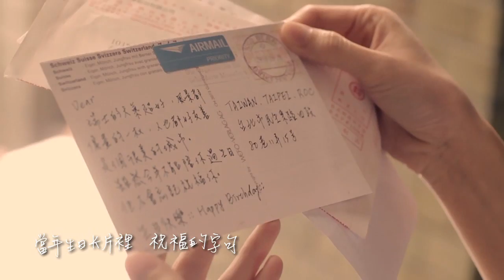國泰50週年 發現幸福MV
國泰50周年主題歌曲 發現幸福
作詞: 方文山
作曲: 黃雨勳 / 編曲: 夢想之翼
主唱: 潘琪妮/ Rap: 黃雨勳

發現幸福

就像貓慵懶在轉角舊公寓
就像妳我有個熟悉的過去
當年生日卡片裡 祝福的字句
多少年後依然 被我們珍惜

就像驟雨後窗外一片 翠綠
就像青春是嫩芽般的 回憶
開花結果的婚禮 被我們預期
生活的點滴是 緣份的相遇

停下腳步 發現生活中的幸福
原來親切打招呼 可以是一種禮物
我們錯過多少次 不用花錢的日出
一本好書 就是一段美好的旅途

原來手牽手散步 感情能添加溫度
讓生命完整演出 每個角色都辛苦
真心付出 人與人的溫暖很清楚

Rap:
尋常的故事有些平庸 親情的受寵 只有家人才懂
幸福感要怎麼去形容 最真的笑容 存在於生活中
別人的夢你無從背誦 不同的時空 有不同的虛榮
發現幸福的內容 是身邊的感動 是人情味夠濃

就像腳踏車就該屬於旅行
就像童年就該擁有竹蜻蜓
初戀時摺紙星星 對愛情憧憬
這些人生風景 跟幸福很接近

就像屋簷因為風鈴而好聽
就像感動來自久違的關心
一則分享的簡訊 距離被拉近
朋友相聚餐廳 你我話說曾經

原來單純的快樂 是不要盲目追逐
你可以重新調整 觀看世界的角度
對人祝福 你會發現是一種滿足

原來對家庭呵護 是最基本的態度
你走過同樣的路 別犯相同的錯誤
誰都清楚 最幸福的愛叫做專注